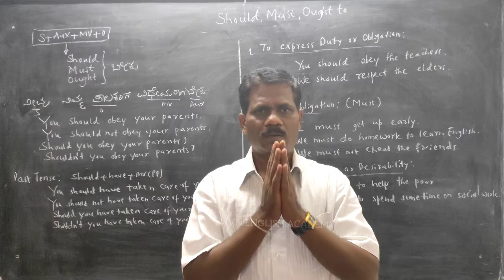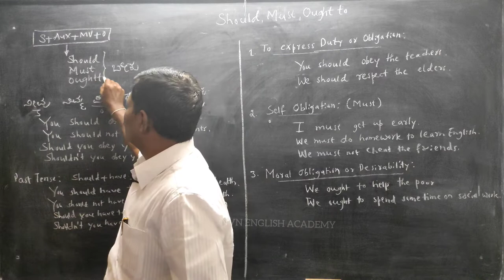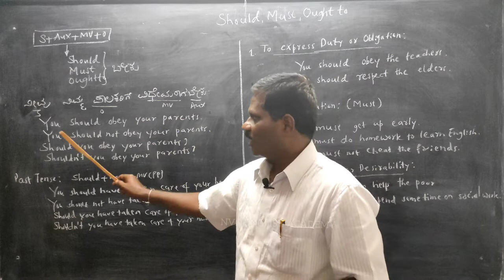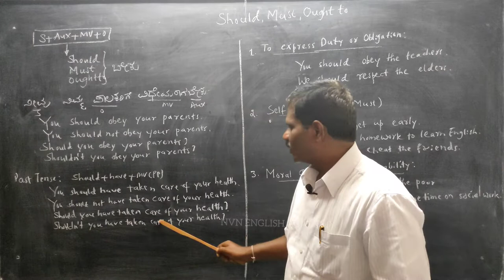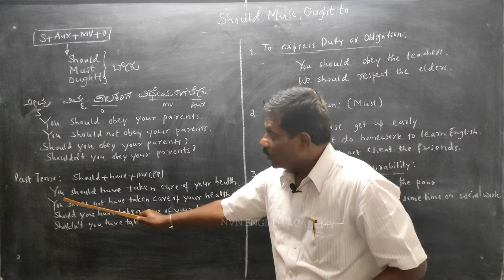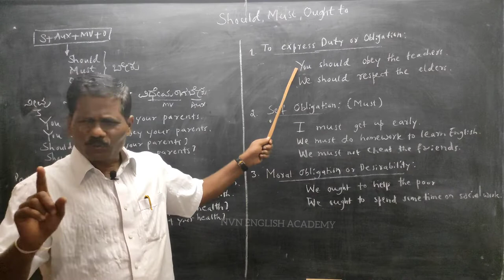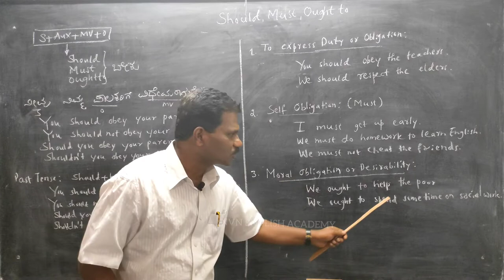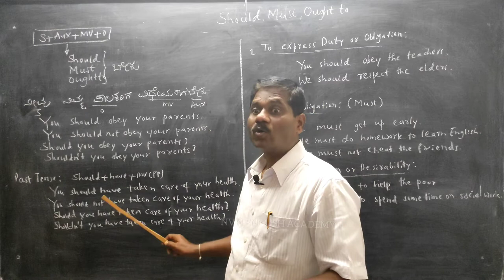Auxiliaries|Should|Must|Ought to|Basic English|Kannada and English Translation|Kurubar Sir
This video will give a detailed information about three Auxiliaries i. e. Should, Must, and Ought to. It will explain the different uses of these Auxiliaries. It teaches how English sentences having these Auxiliaries can be formed according to the fixed grammatical word order of English language. It shows how Kannada sentences will help the learners to learn English easily.